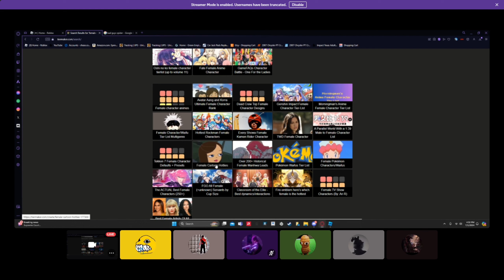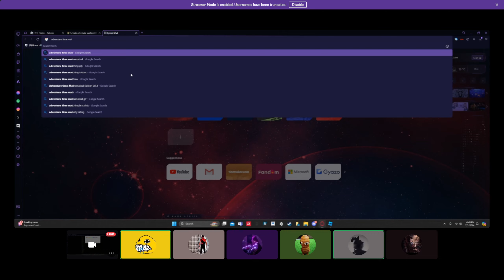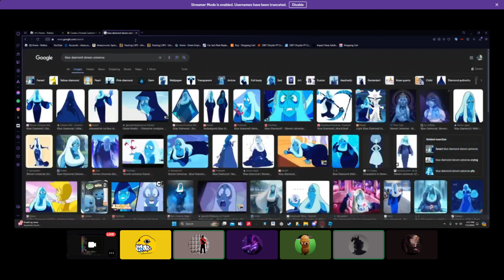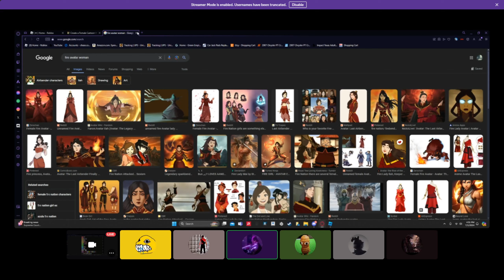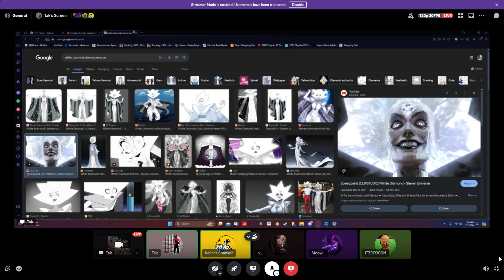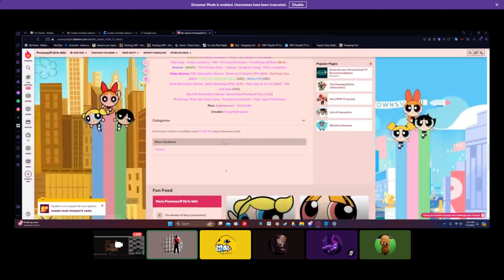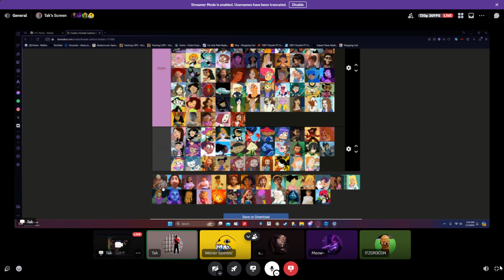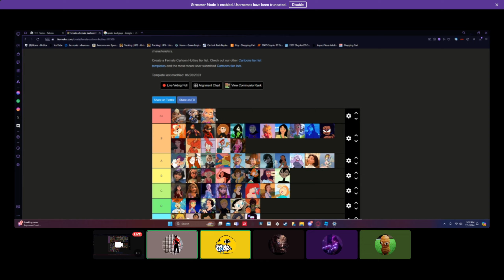Tier List on Cartoon Women (We are so cooked)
Had nothing to do so we spent our time wasting it on this...